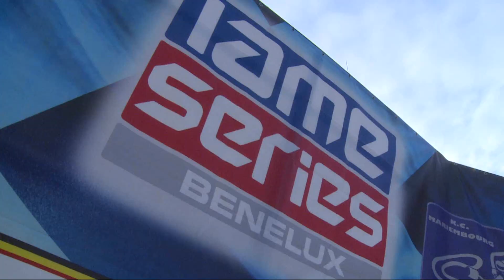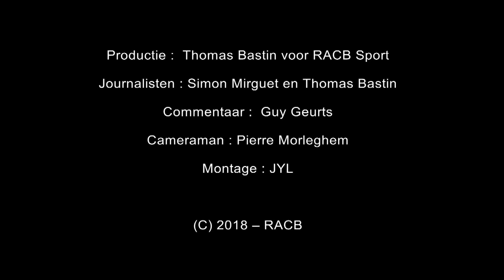x30 junior IAME Series Benelux Ostricourt 18-19/08/2018 nl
IAME Series Benelux Ostricourt 18-19/08/2018